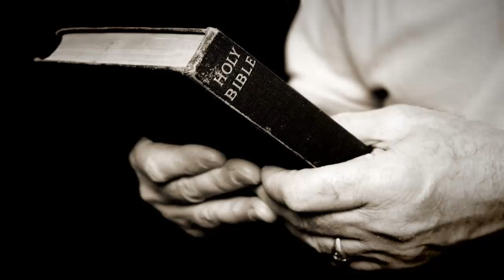Salmo 119 - Acosado flaqueando (777)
Todo el salmo es un canto a las cualidades de la Palabra de Dios, cada estrofa describe los sentimientos del salmista en una situación determinada, y a pesar de ser monotemático, es decir, que todo el salmo trata de la Palabra de Dios.

- Aplicación gratuita